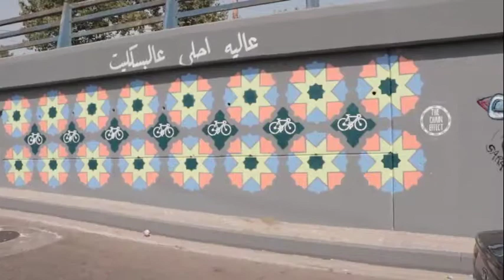THE ART REVOLUTION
AHLA FAWDA LAUNCHES THE ART REVOLUTION OF ALEY ENTRANCE BRIDGE DAMASCUS HIGHWAY